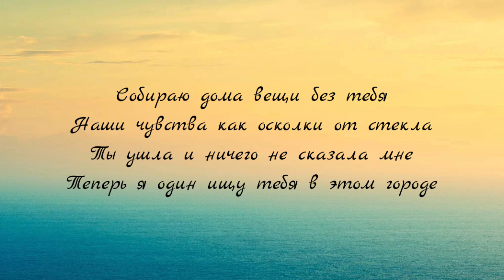Noway - Осколки (текст песни)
Слушайте новый трек на всех площадках!